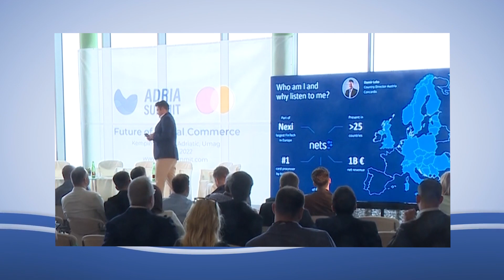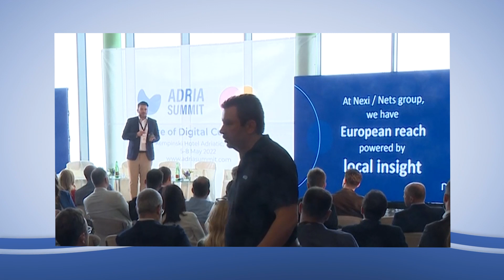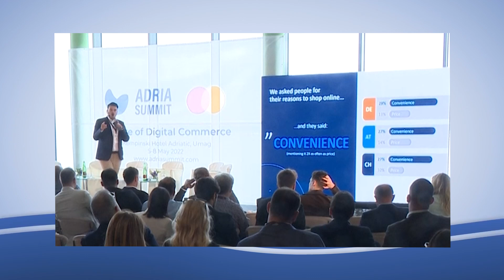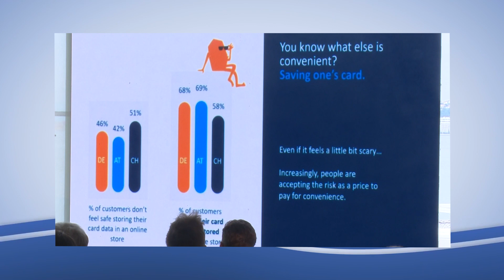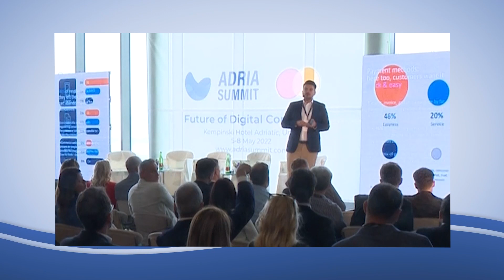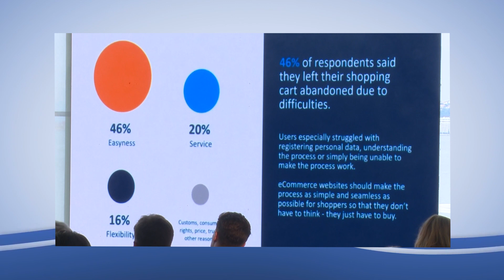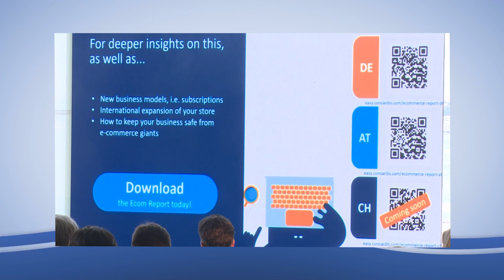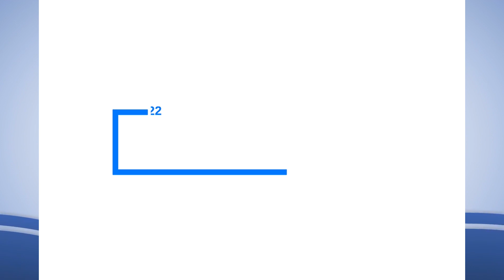Adria Summit - Damir Leko - "Ecommerce Report 2022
Get ready for the next Adria Summit 2024 | 8-12 May